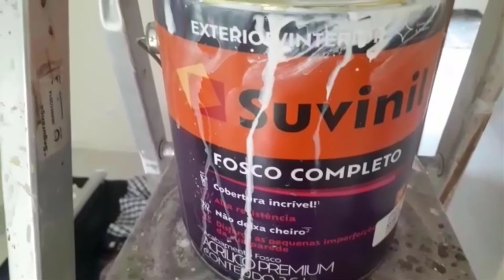Manchas Amareladas na Parede e Forro Gesso e Cartonado [Veja como Resolver Isso]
Estamos mostrando como resolver este problema muito comum, nos forros e paredes, manchas amareladas que mesmo pintando várias vezes elas voltam.
Usamos primeiro Tinta Alto brilho Branco da Coral a base de Solvente deixamos secar e aplicamos o Acrílico Branco Fosco da Suvinil.